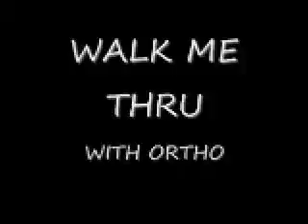Walk Me Thru LOZ The Ocarina Of Time Part 9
Not Getting Much done in my videos, sorry When in Goron City's lowest level, there are 2 doors. stand near the door with a plush rug  and play your ocarina. Play Zelda's Lullaby and the door will open. Once inside the Goron patriarch's room there are torches. Light a deku stick on fire and head outside and light the 4 torches then head upstairs 1 level and light the two torches on each side of the doorway which leads to the Lost Woods.